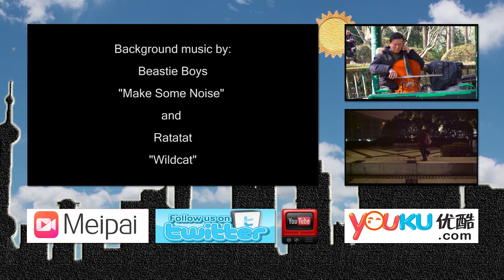LEARNING TO SKATE AT SMP SKATEPARK | RAISING SHANGHAI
This week we head out to the SMP Skate Park so Bobby can teach Adalie how to ride a skateboard.

About us:

Raising Shanghai is cinematic video series about a young girl and her brother living in China with their father. Follow our adventures and I act as the camera and my daughter acts as the host. Every week or so we take you someplace new around Shanghai, China, and the rest of Asia.

My gear:

Sony A7RII
Sony RX100V
Sony Vario-Tessar T* FE 24-70
Zhiyun Crane
Zhiyun Crane-M
Manfrotto PIXI EVO
DJI Mavic Pro
Rode VideoMic Pro
Rode VideoMicro